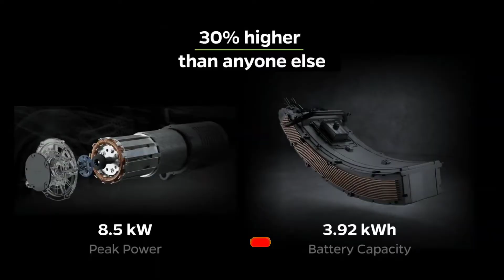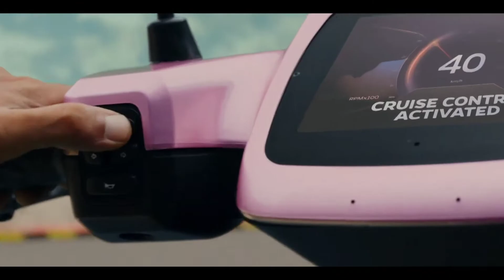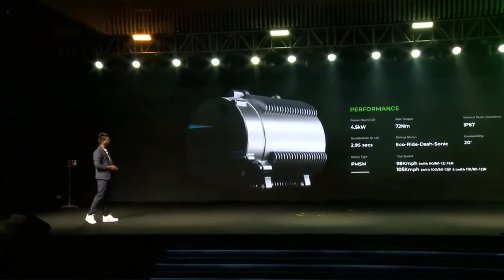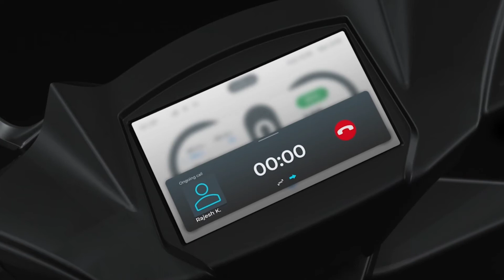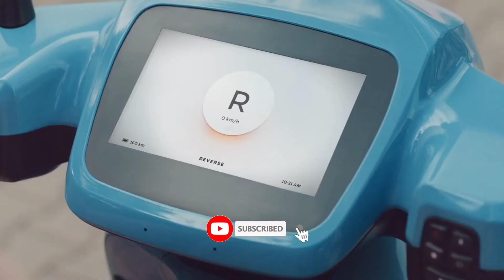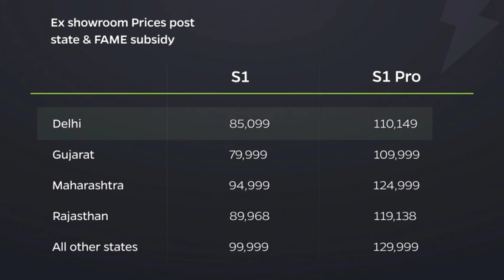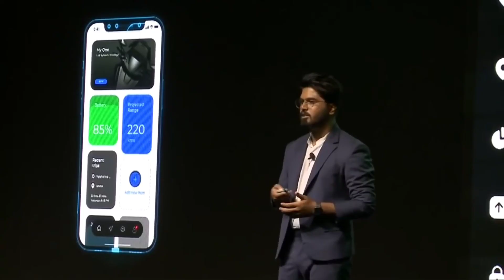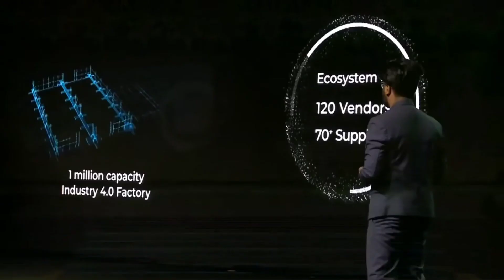OLA S1 Pro vs Simple One Electric Scooter vs OLA S1 | Which is better and Why?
Ish video mein hm compare karne wale hai ola s1 ola s1 pro aur simple one electric scooter ka. Aur ap se bat krenge ki kiski range jyada hai kisme jyada features milenge aur kaun si jyada better hone wali hai.

About IndiGenuine Auto - This Channel is for All Automobiles Lover where we brought you Review, walkaround, and News videos about New Bikes and Cars.